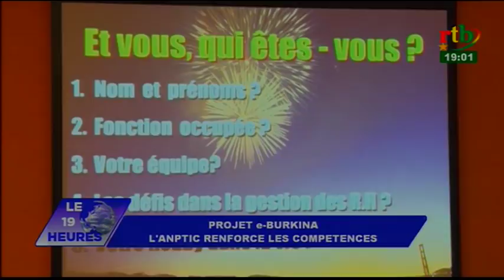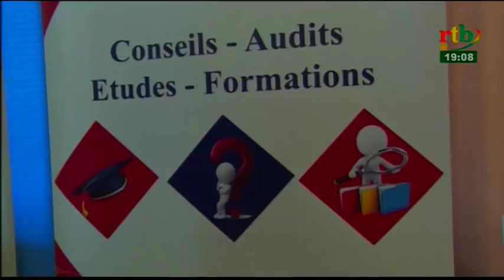Rtb - JT de 19h du 21 août 2018